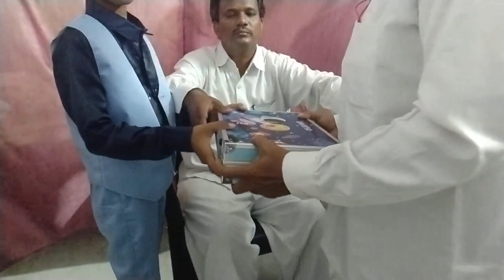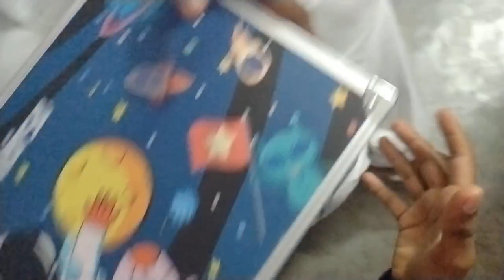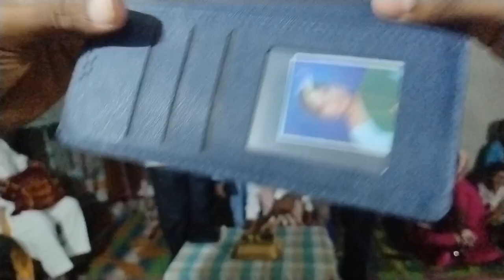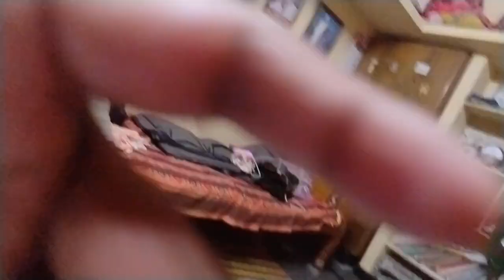11:08:24 Williem carey బర్త్డే